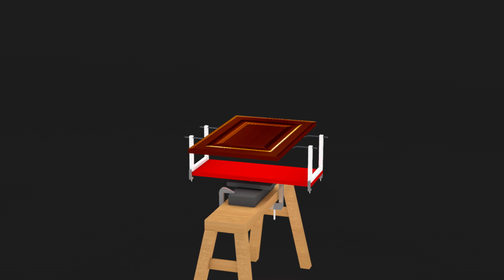Spray cabinet doors on both or one side with ease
Rotating Spray Rack
DoorRackPainter.com
How does it work and how can both sides be painted without leaving major marks and damaging the wet paint on your newly sprayed cabinet door?

The entire system is made for you to paint and store both sides of the door wet with paint, therefore you shorten how long the job will take and save yourself lots of storage space.

Start by always painting the backside of the cabinet door first with a thin vertical coat and not a heavy coat. We recommend that the backside be painted with a thin vertical coat so that when you turn it over the paint does not run or drip. Very similar to if you would paint a door vertically.

Don’t paint the sides of the door when painting the backside so that you can turn the door around by holding the edge with your fingers. When turned around it will be placed back onto the bent aluminum rods. The contact with the inside edge of the door will be minimal. Now you will spray the front and the sides of the cabinet door.

Then take the yellow cabinet door grip holders and hold them at a 45-degree angle (again on the inside edge of the door) place them onto the dry rack. When placing the doors on the dry rack rods, just lay them down gently without moving them after they touch the rods. If the door is not placed straight or is a little sideways it doesn't matter.

When this system is used correctly your cabinet door will only sit on the least important part of the door, the inside edge. After you apply primer and two coats of finish paint you might have tiny marks on that inside edge. At this time, you can use a chip brush with a little paint and just tap the marked edge and they will disappear.

If you feel like you want to load up both sides of the door (especially with a glossy sheen finish), simply just paint the final coat only on the backside first and let that dry before loading up the front side. This will eliminate any markings.

The Wooden Rod add-on for the 30 door dry rack comes in handy for doors that are only painted on one side at the time. This works especially good for final coat.

With a satin finish, you can paint all the coats on both sides, with a gloss sheen we prefer to only paint one side at a time on the final coat.

You will never touch a wet door with your hand.

There is never any contact with the front of the cabinet door.

The four bend aluminum rods and the cabinet door grip holders will have contact only on the inside edge of the cabinet door.

Our system makes cabinet painting simple by letting you paint both sides of the door at the same time horizontally without disturbing the paint job. Therefore, the time and space saved by spraying both sides of the door is priceless.

This simple reason explains why the Door Rack Painter saves so much time. Most finishes must be stored overnight before being recoated. Mathematically with three coats painting each side will take six nights to dry, if you paint both sides at same the time it will take three nights.

Our system replaces at least one employee by speeding up production and making cabinet door painting much easier. The only difference, this system will not ask for wages and workmans' comp and will always show up.

Patent Number US8066267B2